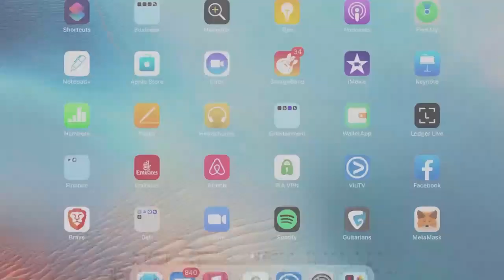9.14【英國新聞】逾500萬人追蹤英女王最後航班、預計百萬人排隊瞻仰遺容、俄羅斯白羅斯緬甸不被邀請出席國葬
9.14【英國新聞】逾500萬人追蹤英女王最後航班、預計百萬人排隊瞻仰遺容、俄羅斯白羅斯緬甸不被邀請出席國葬